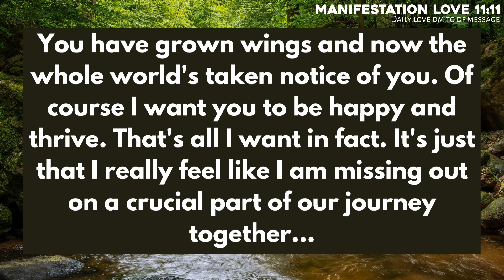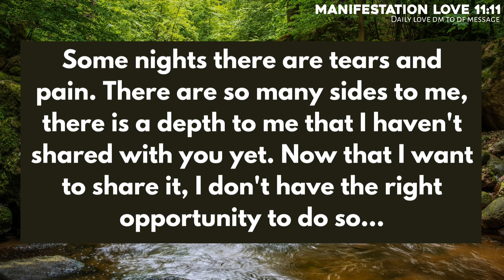Absolutely Accurate:Your person fears that this connection with u will😭😱Twinflamereadingtoday❣Dmtodf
divine feminine
twin flame